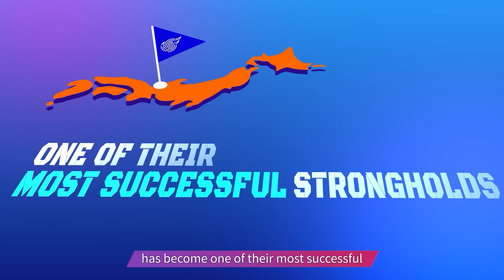NetEase Connect 2023 | NetEase Esports Center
"Play with global players" has always been the creed upheld by NetEase Esports. We will continue to focus on refining the presentation of esports, creating depth with regional characteristics, and continuously bringing a more perfect esports experience for everyone in the future.